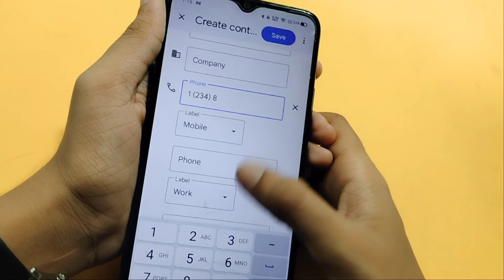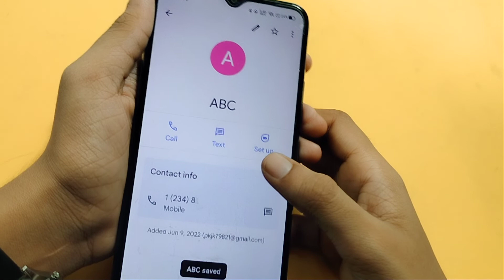Oppo A16k contact number setting | How to save contact number | contact number save kaise kare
Google search
Techno Puja Technopuja@Technopuja